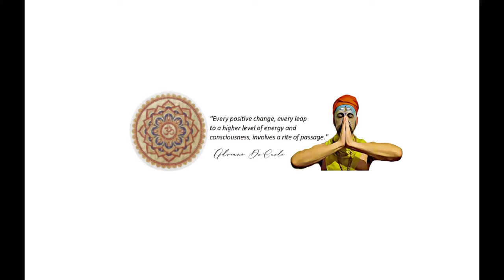MANDALA BEAT NUEVOS CURSOS 2021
CURSO DE ADN COMPLETO

Vamos a pasar por todas las actividades de tu vida y la vamos
a mejorar tomando unos 21 días de meditación acompañada,
haremos profundos cambios personales a nivel de amistad,
familia, sexualidad, dinero, abundancia y muchos más.

COMPLETE DNA COURSE

We are going to go through all the activities of your life and we
are going to improve it by taking about 21 days of accompanied
meditation, we will make profound personal changes at the level
 of friendship, family, sexuality, money, abundance and many more.

REIKI COURSE LEVEL 1

Este curso es la informacion general de la llegada al mundo del reiki y
sus immensos beneficios pero no solamente una pura mera informacion
para a todos aquellos que quisieran iniciarse en esta maravillosa
practica haremos unas cuantas meditaciones y una analisis personal
y sucesivamente la iniciacion al primer nivel REIKI.

INTRODUCTION TO REIKI

This course is the general information of the arrival to the world
of reiki and its immense benefits, but not just a mere information
for all those who would like to start in this wonderful practice, we
will do a few meditations and a personal analysis and then the
initiation to the first level REIKI

▼LINKS :::
To Support MANDALA BEAT  Meditation Music:

I am enormously grateful to be a
part of your spiritual ascension
Namaste
Adriano De Carlo
MANDALA BEAT  Meditation Music

My Channel is Above all Focused
on your personal  "Awakening and
your Liberation from the Matrix"

approved by the FDA, or any medical agency.
is not intended to diagnose, treat, or cure disease.

◢ For requests, questions or collaborations,